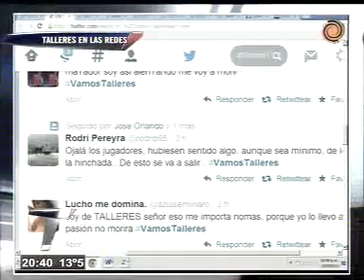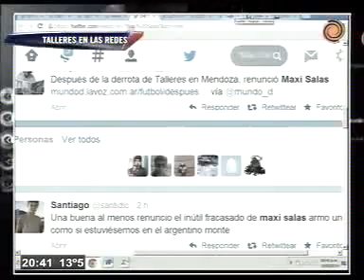El aguante a Talleres: VamosTalleres en las redes. Telenoche.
El aguante a Talleres: VamosTalleres en las redes. Telenoche. Por Mariano Miguel Cardarelli. canal doce.